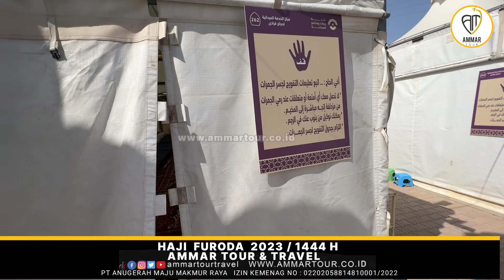FASILITAS MAKTAB 262 HAJI FURODA 2023 AMMAR TOUR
AMMAR TOUR
PT. ANUGERAH MAJU MAKMUR RAYA
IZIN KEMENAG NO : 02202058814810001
PERJALANAN SENANG IBADAH TENANG

Untuk Info lebih lanjut mengenai paket Haji dan Umrah Ammar Tour :

☎ Hubungi Kami:
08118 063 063 (Customer Service)
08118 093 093 (Whatsapp Admin)
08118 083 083 (Whatsapp Admin)
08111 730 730 (Whatsapp ke agenan)

Jl. Boulevard Graha Raya
Ruko Fortune 8 FB/B-10